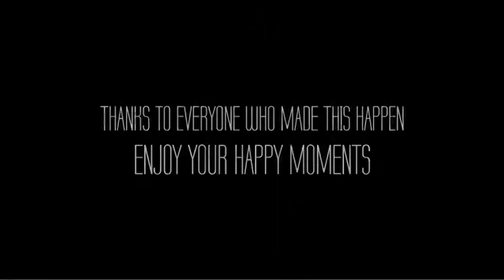Maher Zain Intha Wa Ana New Song 2014 YouTube